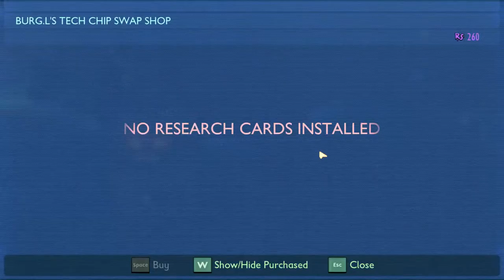🔴LIVE: Grounded Ep.1 ผจญภัยในสวนหลังบ้าน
Grounded Ep.1 เอาชีวิตรอดกันอีกแล้วคราวนี้ทำไมอะไรๆถึงได้ใหญ่ไปหมดนะ

นอกจากนี้เรายังสามารถพูดคุย แลกเปลี่ยนแนวทาง เสนอแนะ กันได้ที่ FaceBook Fanpage ได้เลย